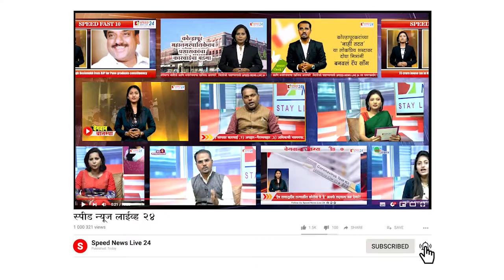दिसंबर महीने के लीए एलपीजी रसोई गैस सिलेंडर के नए दाम जारी